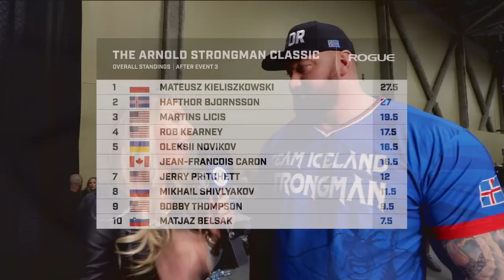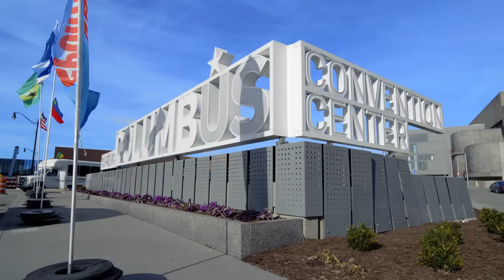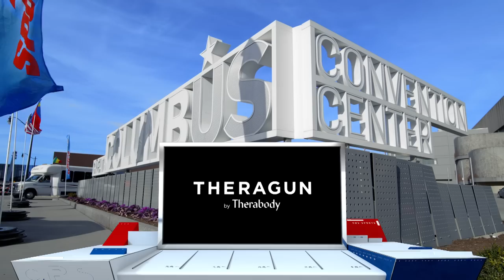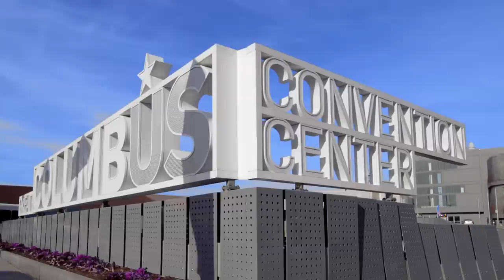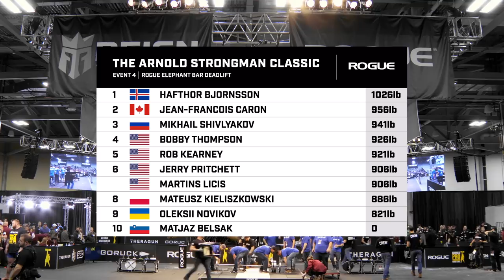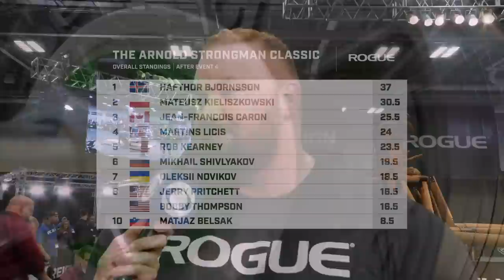2020 Arnold Strongman Classic - Rogue Elephant Bar Deadlift | Recap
Extended highlights from Event 4 of the 2020 Arnold Strongman Classic, the Rogue Elephant Bar Deadlift, as re-broadcast on the CBS Sports Network. One of Strongman’s long-time signature challenges, this event has been modernized through the use of the precision-engineered, 9.5’ long Rogue Elephant Bar. Each athlete gets three timed rounds (60 seconds) to establish a 1-rep max deadlift. Heaviest lift wins. With the leaderboard relatively tight after Day 1, all eyes here on Day 2 were on Hafthor Bjornsson, and the Mountain did not disappoint.

The 2020 Arnold Classic took place the weekend of March 6-7 in Columbus, Ohio, and brought together 10 of the most accomplished Strongman athletes from around the world to compete in six events. Due to early Covid-19 safety protocols, the competition was held without live spectators.

For additional coverage, final standings, and full event recaps from the 2020 Arnold,